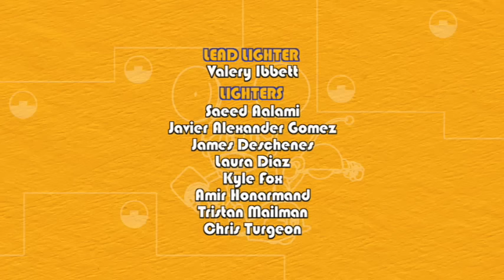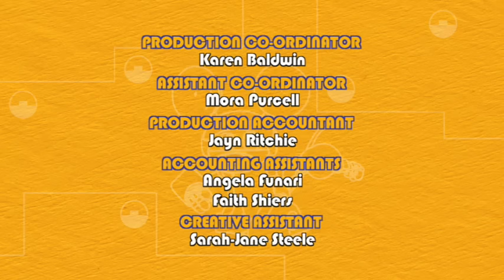Animal Mechanicals 115 - Snail's Pace Race | Mega Machines